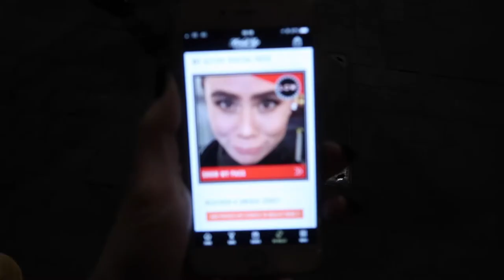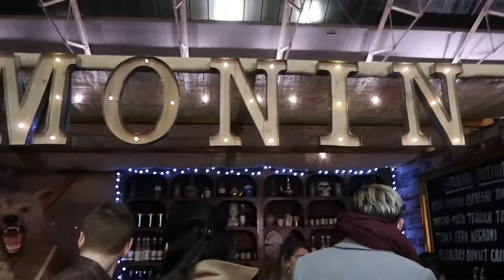#31 London Cocktail Week DRINKUP 2017 // NATINSTABLOG